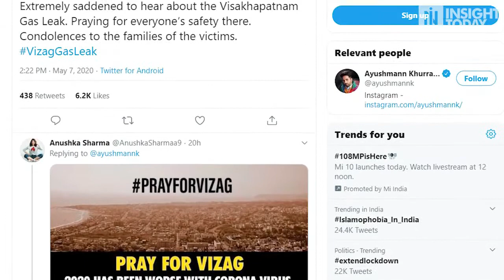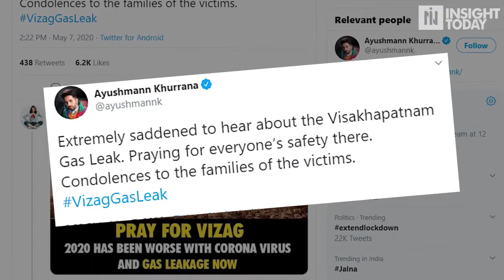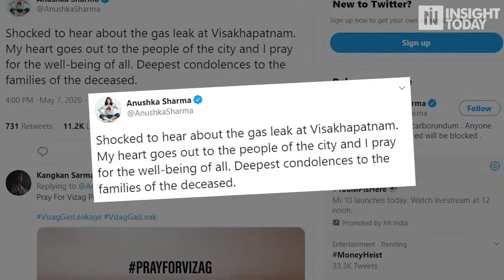विजाग गैस लीक कांड पर बॉलीवुड ने जताया दुख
विजाग गैस लीक कांड ने बॉलीवुड को सकते में डाल दिया है, वहीं कई हस्तियों ने दुर्भाग्यपूर्ण स्थिति पर दुख भी जताया है। पीड़ितों के लिए प्रार्थना करते हुए आयुष्मान ने लिखा.